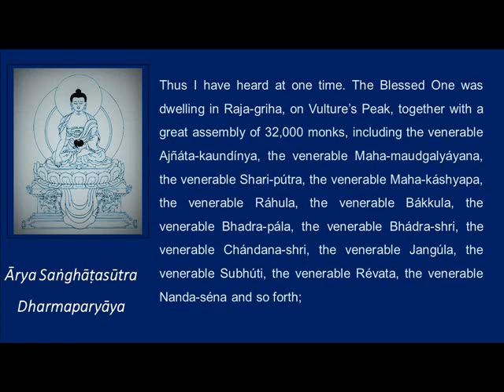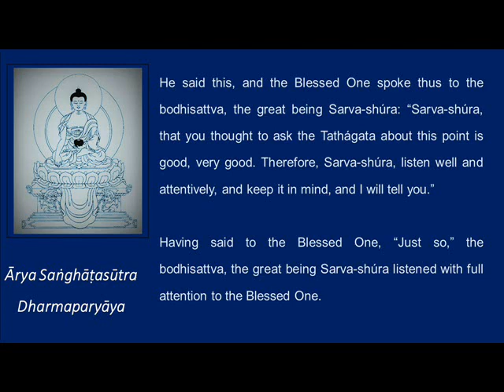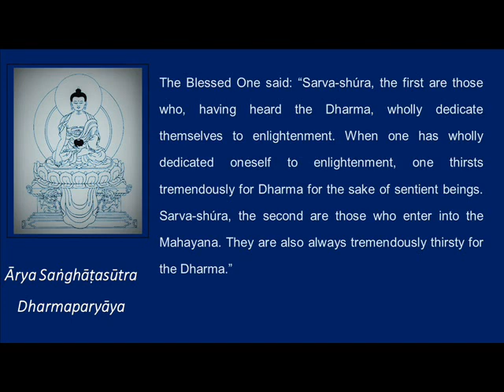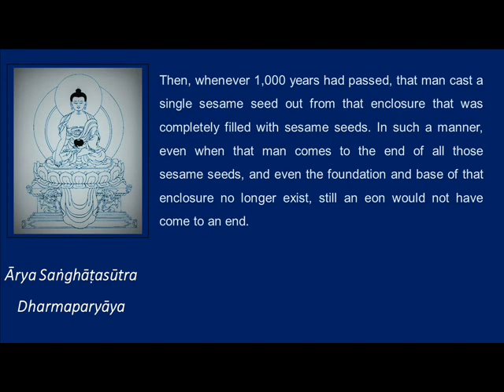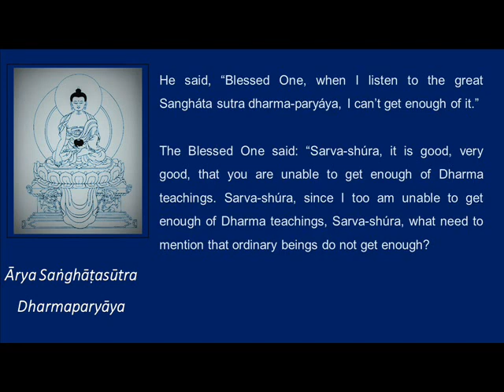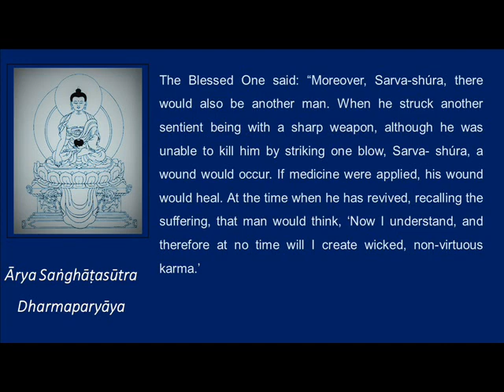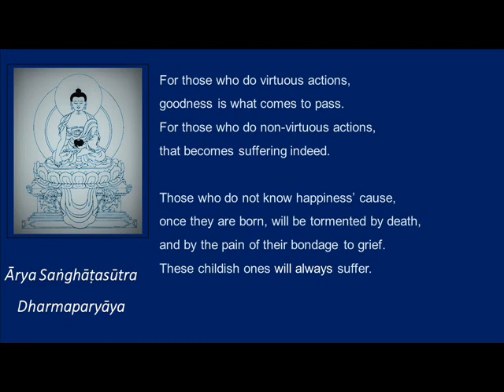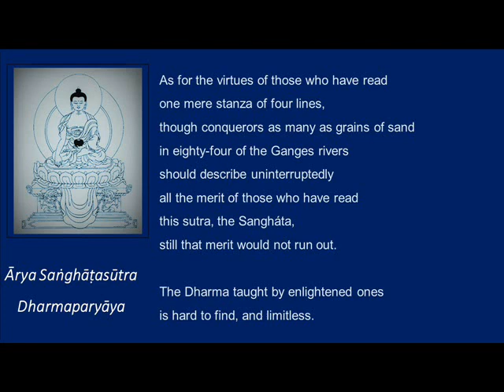Ārya Saṅghāṭasūtra Dharmaparyāya (Audio 1 of 8)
Source of Sutra text:  Download from the website of "FOUNDATION FOR THE PRESERVATION OF THE MAHAYANA TRADITION" (fpmt website)

Bowing in reverence to Guru Lama Zopa Rinpoche

May all beings be well and happy.